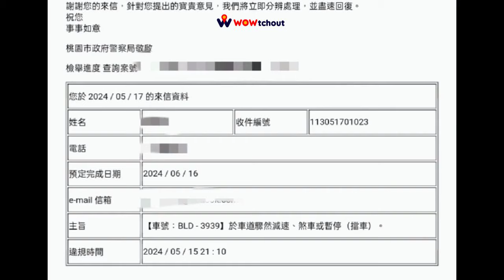假動作停紅燈之寶貝兒子要上車（檢舉成功）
原標題：行駛中驟停（已舉發）
雄雄停在路中，還以為在等行人過馬路，原來是在等寶貝兒子上車。
此路段除了要注意行人，也要小心三寶歐。
路段在中壢區領航北路二段與永信路口